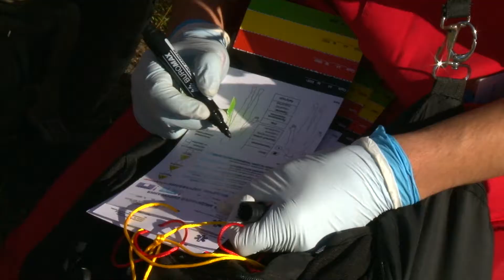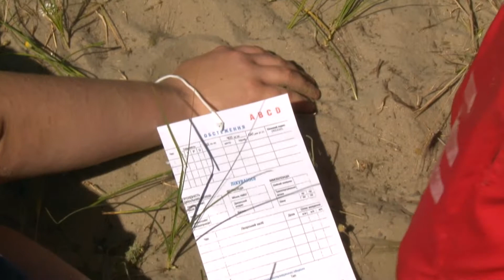Черкаські медичні ралі - 2018 (Робінзон День 3)